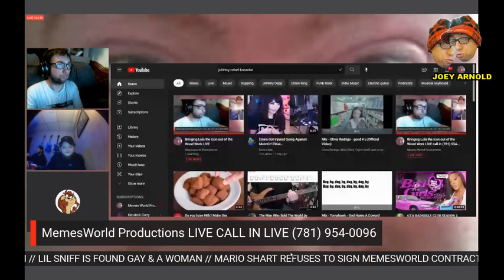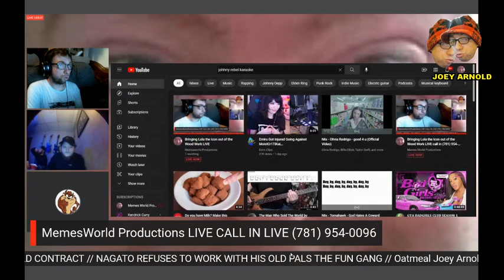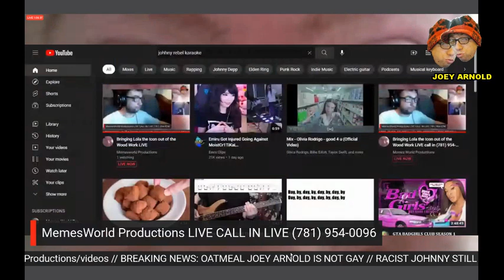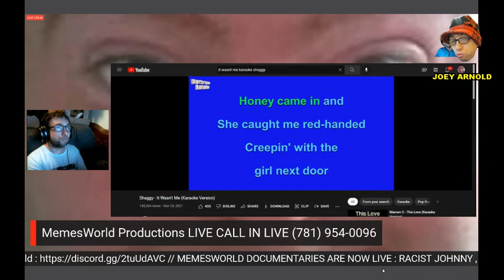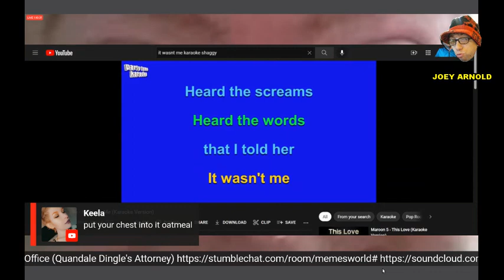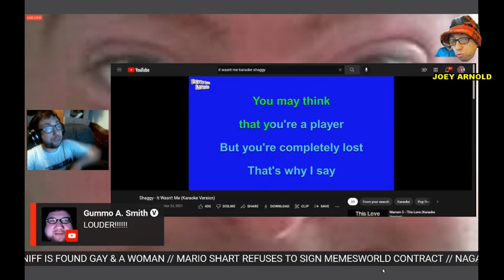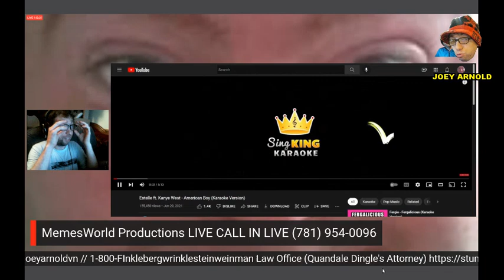Oatmeal Making Keely Horny, Making Love on the Bathroom Floor, Weebly, Weezy, Shaggy, It Wasn't Me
Follow Oatmeal Joey Arnold

YouTube removed over 7,124 of my videos as of 2021 and suspended at least three of my channels. In other words, I'm an Internet Outlaw. I've had so many accounts terminated off the centralized big tech social media platform websites and apps like Facebook, YouTube, Twitter, Instagram, WordPress, Match.com, Mastodon, Google Gmail, Yahoo, AOL, Hotmail, etc. I'm not a celebrity but a few of my videos were shown on iJustine, Dead Wing Dork, Memes World Productions, etc. I was on TV back in 2010 on Wanted Adventure Host. But TV is dying breed. I'd rather be on Chrissie Mayr's Simpcast. So, thanks Frank File Cabinet for that. I'm including this in my YouTube video description by default for now because I simply want people to know where I've been. I started making videos in 1996.

Born in 1985 in Oregon. Attended a homeschooling club, Baptist churches, children clubs like AWANA, Olympians, youth groups. Started becoming popular in high school. Attended the Word of Life Bible Institute college in New York in 2004. Went off to West Virginia to attend ABC. Worked at camps as a counselor. Worked with The Salvation Army in Hawaii. Was trying to build the next Facebook around 2010. I called the website Mea Omnia. I taught English in Vietnam from 2012 to 2017. After that, I returned to America to work on some projects. I'm currently single but not really looking to date right now because I want to focus on trying finish up some of my projects. Well, I at least want to get to a stopping point. I want to be able to do at least a rough draft version of my top ten projects before getting lost in trying to find a wife and start a family. I turned 37 years old in 2022. I know my priorities in life may be a bit off. However, this is what I'm doing.

Wait, what?
Say that again. What are you doing? Well, I think I'm doing many things. I'm at least trying to do some things. You'd have to check out my About Me page on my blog or website for more information. I'm not saying I'm  right in what I'm trying to do in life. I'm simply trying to say that I'm trying to get some of my projects done while I still can. It's a long story and I know I might be crazy or what have you. I don't have time right now to explain what I'm trying to say right now.